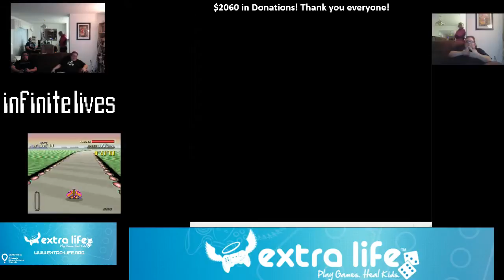Extra Life 2014 - 17 - Contra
In which, we take a trip into the Energy Zone!